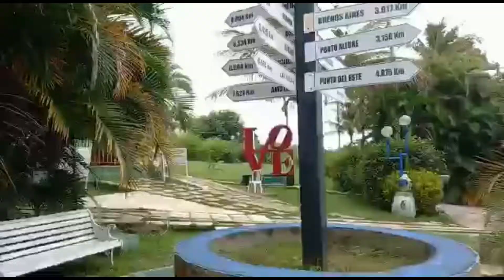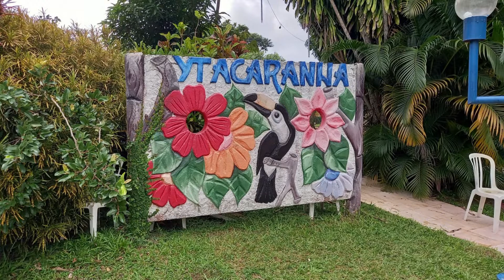MERUÓCA ON MZV! MZV NO HOTEL YTACARANHA, UM DOS PONTOS DE APOIO AO TURISMO DA SERRA DE UM JEITO DIF.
Mazviagens Travel &  Tour
Um comparativo online de viagens e turismo em parceria com as melhores e maiores companhias de viagens nacionais e internacionais, assista nossos videos e veja as ofertas.
Acesse nossa pagina no oficial no facebook.
Confira!
Acesse nossa pagina no Instagram..
Tudo em lazer, historias ofertas e muito mais aqui na sua mzv.

PACOTES E OFERTAS MZV...

OBS: NO MOMENTO NÃO TEMOS PACOTES E OFERTAS PRA ESTE HOTEL, ENTRE EM CONTATO DIRETO COM O HOTEL VIA SITE...

OUTRAS OFERTAS DE PACOTES ABAIXO..
OFERTA DE FERIADO  MZV..
Fortaleza, Ceará
Pacote de Viagem - Fortaleza - Feriado 7 de Setembro - 2022
Aéreo + Hospedagem com Café da Manhã
 4 diárias

OFERTAS DE VIAGENS PRO LITORAL CEARENSE..
Beberibe, Ceará
Pacote de Viagem - Beberibe - All Inclusive - 2022
Aéreo + Hospedagem All Inclusive
 3 diárias